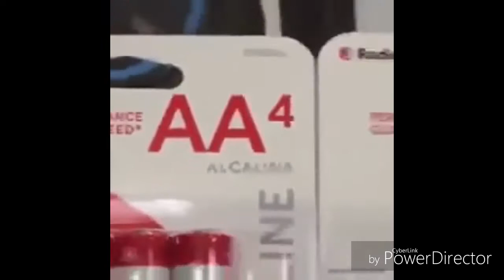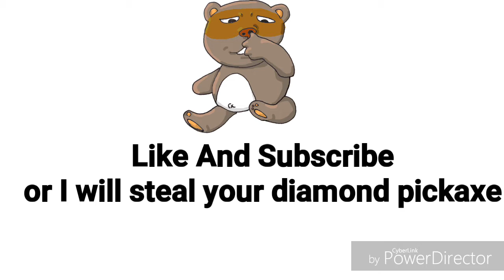Perfectly Cut Screams 1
This is a lil short one so meh